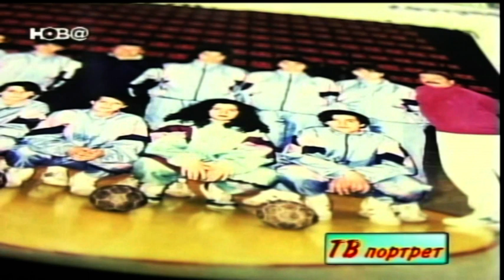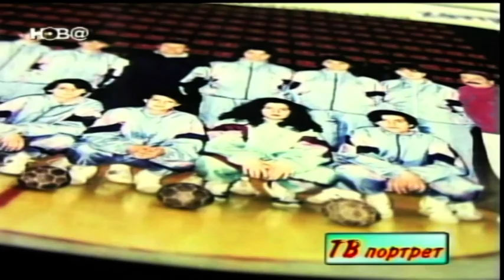Tv Portret Risto Tanelov